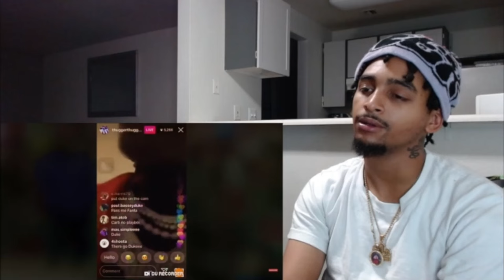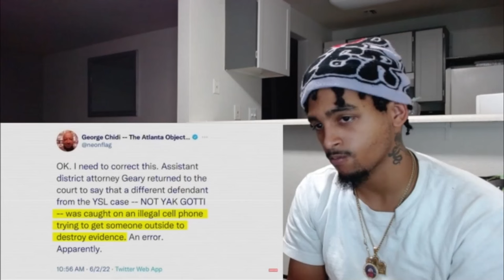The (10 Year) Takedown of YSL REACTION